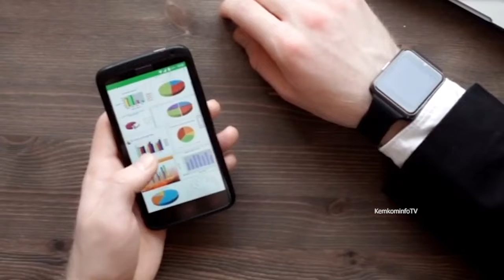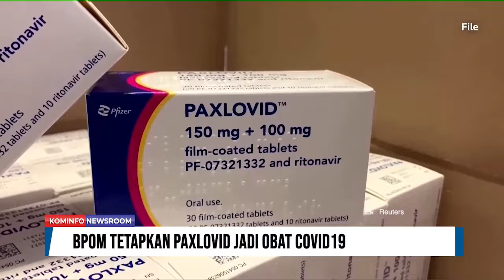Kemkominfo Gelar Konferensi Pers Soal PSE | Kominfo Newsroom 2/3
Selasa, 19 July 2022

1. Kemkominfo Gelar Konferensi Pers Soal PSE

2. Kemenkop UKM Kaji Potensi Penjualan Minyak Merah Berbasis Koperasi

3. Jelang G20 Subsidi Silang Atasi Mahalnya Tiket Pesawat

4. BPOM Tetapkan Paxlovid Jadi Obat Covid-19

Selamat Menyaksikan!
Salam Sehat!
GPR TV bisa diakses melalui:
1. C Band Telkom-4 Merah Putih | 4020/V/32727
2. KU Band Ninmedia Asiasat-9 | 12655/V/45000